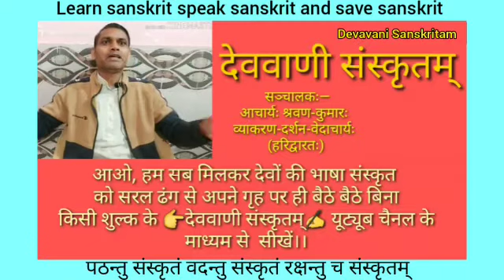देववाणी संस्कृत की पाठशाला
संस्कृत सीखने वाले
अवश्य देखें व चैनल पर जाएं